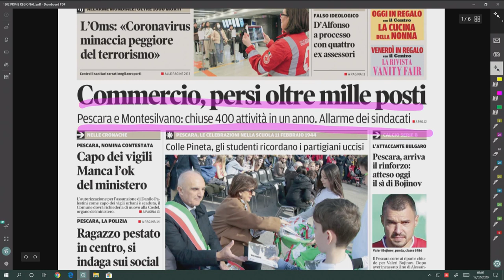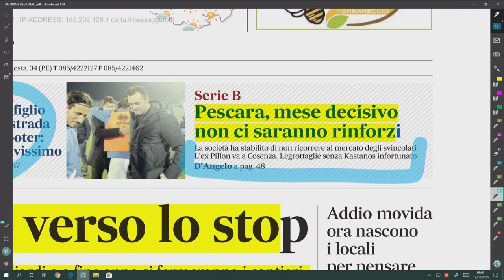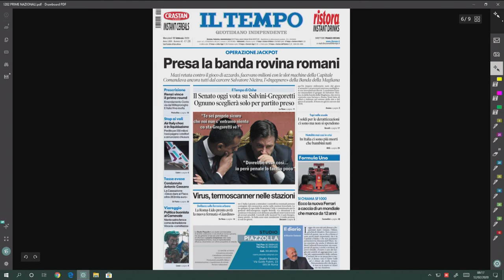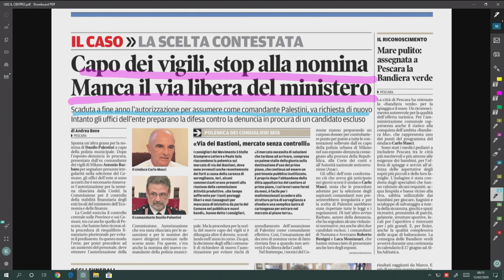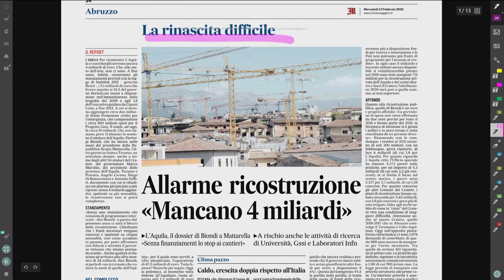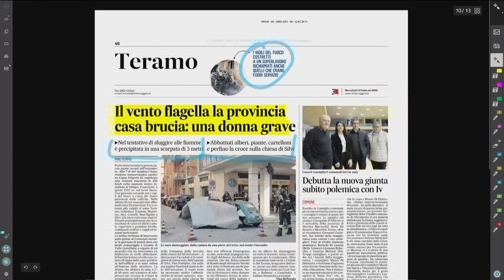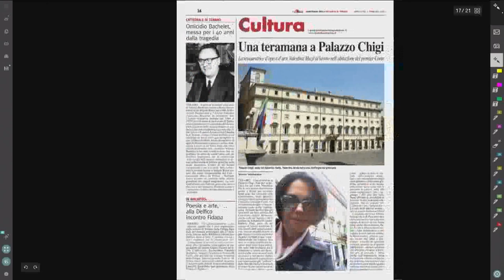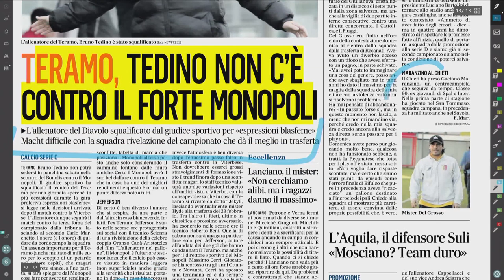Mattino 6 rassegna stampa di mercoledì 12 febbraio 2020